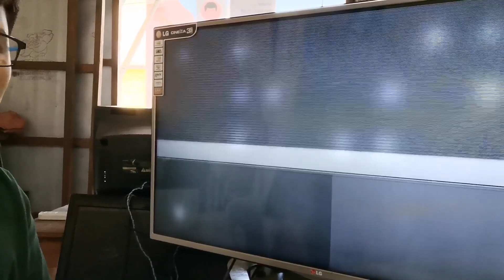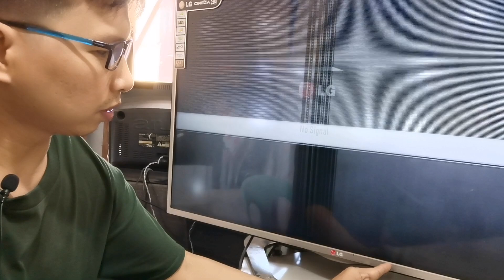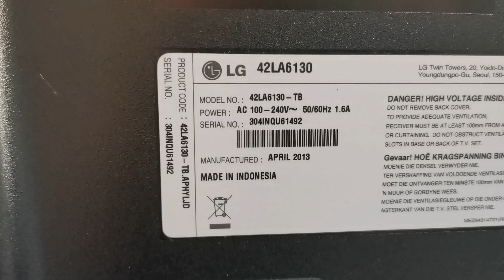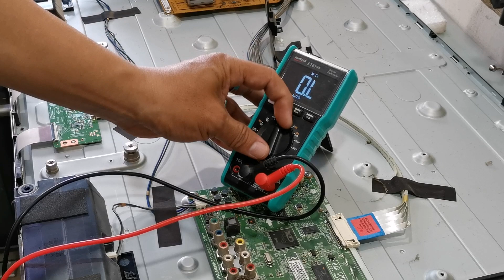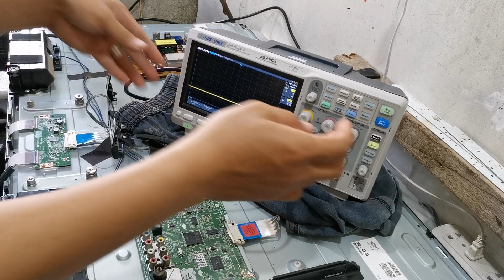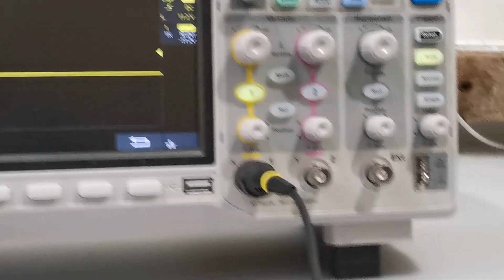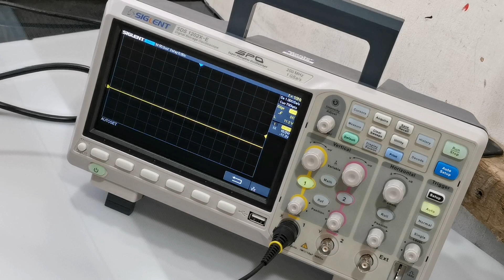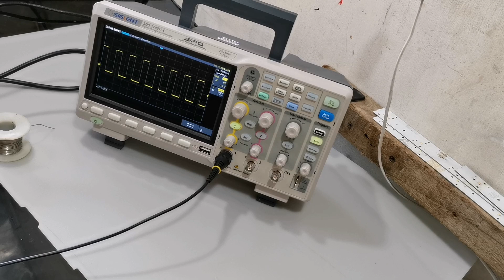How to Fix Lg Led tv with Half Picture?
Credit Music:
Song: Heroes Tonight (featuring Johnning)
Artist: Janji